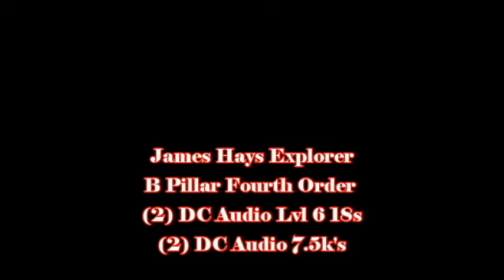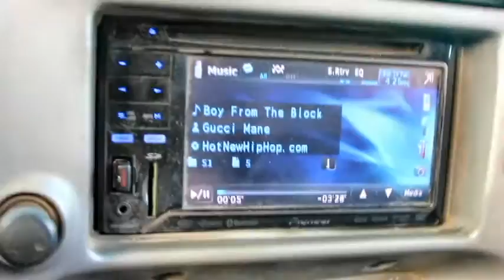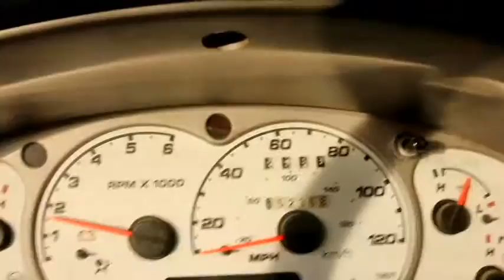James Hays Making It Windy at the Sky High BBQ!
James Hays getting down in his explorer at the BBQ, demo after demo!